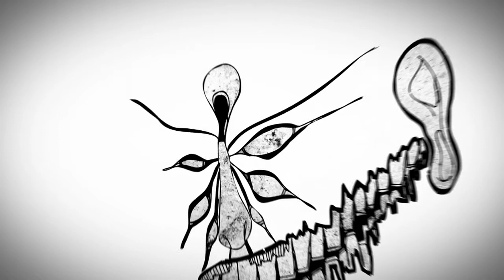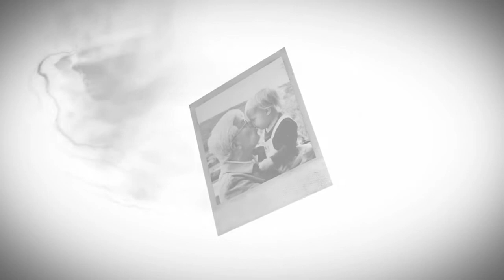The Exquisite Corpse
Video/Animation by MABOROSHI MOTION DESIGN (Joscha Beckmann).
Logo soundtrack by Naibu (R. Leclair)
"Mu-Chu" was written and produced by Toshinori Kondo & Dj Krush.

"Maboroshi"-sound logo was written and produced by NAIBU.